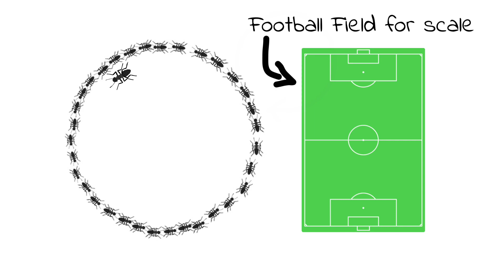When Ants Walk in Circles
Ant Mills are pretty wild.